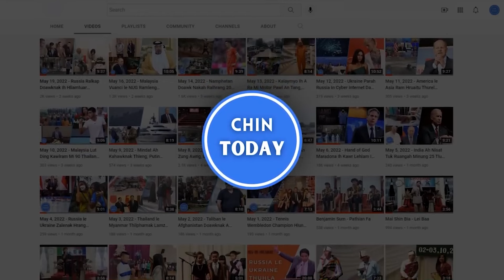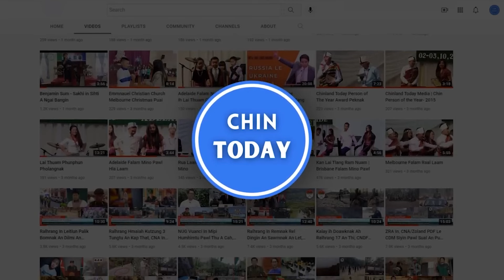JUNE 6 ZAN. SAC mi poimawh an that, Australia in Myanmar mipi bom dan a hawl, Chin ram Ca zir a har.